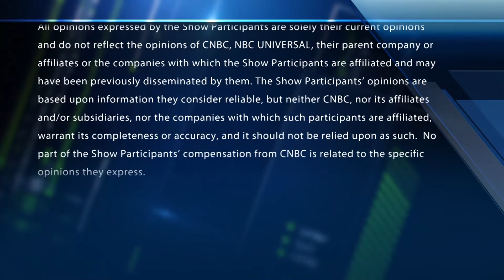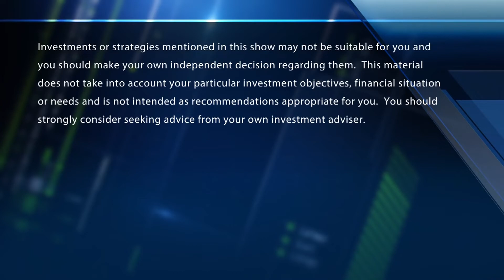Disney stock is 15 times earnings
Trader Sarat Sethi said that Walt Disney has a "good amount of ammunition" to go forward because the company's stock is 15 times earnings. Also, Disney is closing its acquisition of Fox.